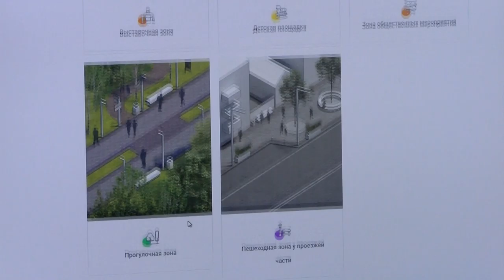Выбери свою территорию для благоустройства!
Всего несколько дней осталось до окончания голосования за объект, который будут благоустраивать в следующем году. Познакомиться с проектами и выбрать территорию можно на сайте golosza.ru.